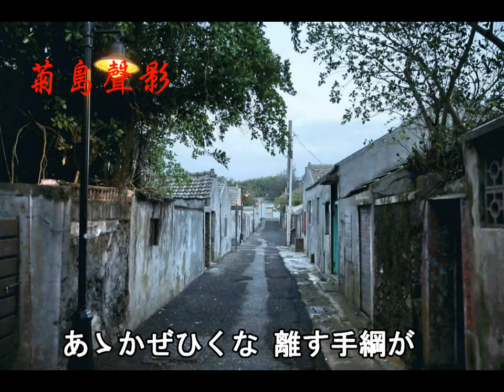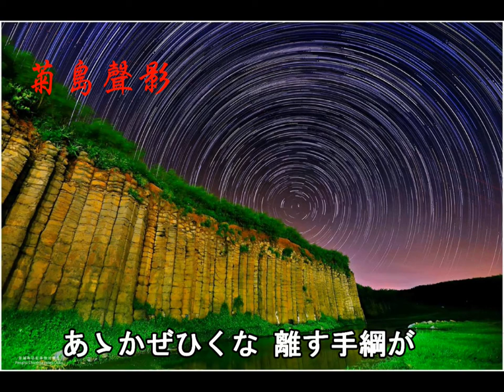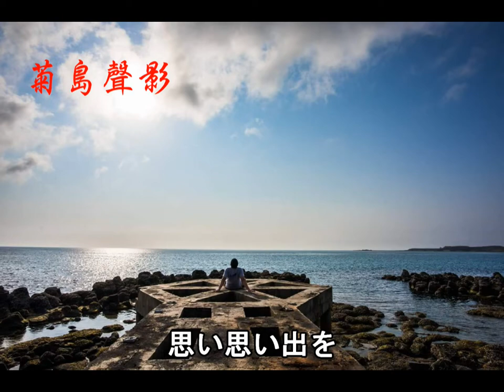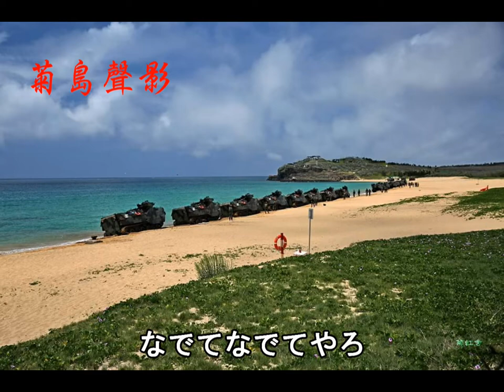菊島青海風---達者でナ（三橋美智也/1960）